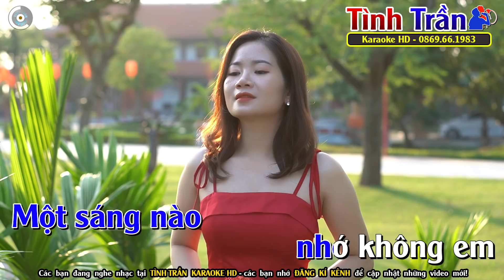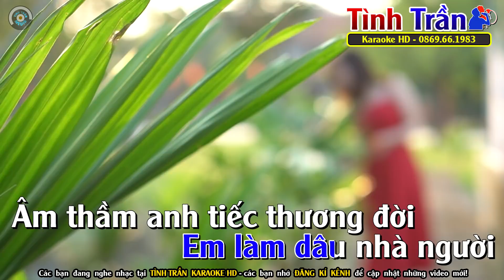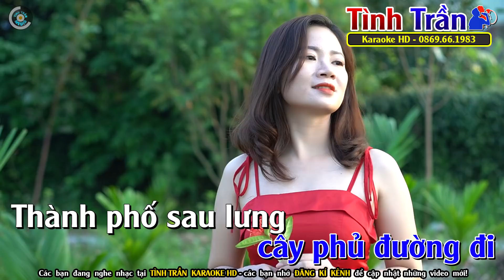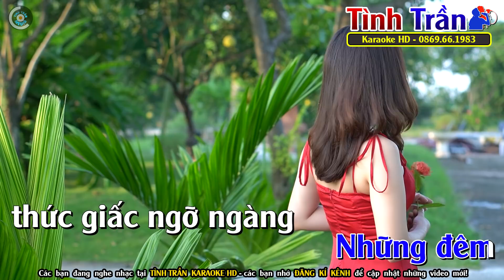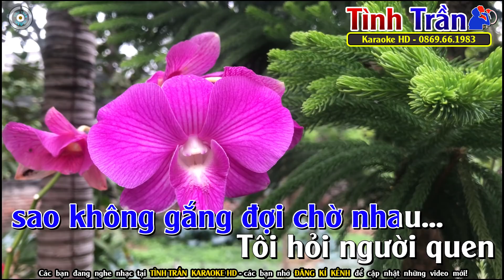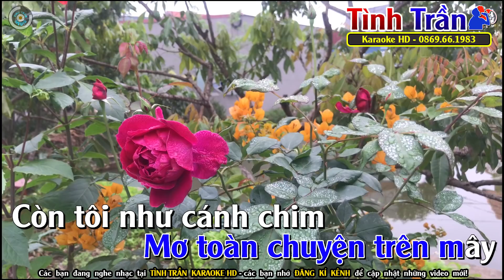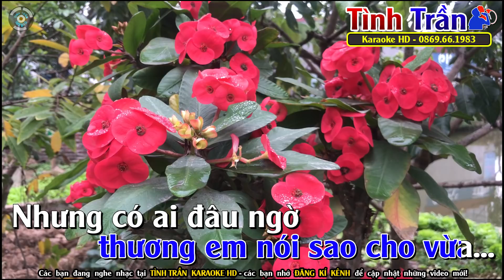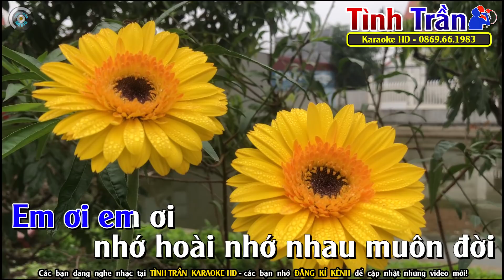Thành Phố Buồn Karaoke Nhạc Sống Tone Nam | Liên Khúc Karaoke Trữ Tình Dễ Hát - Tình Trần Organ